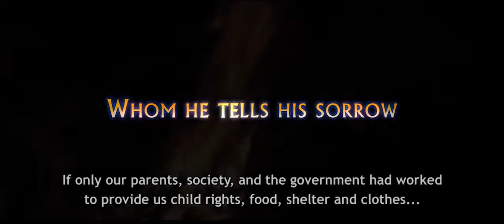Dr Khatey _ New Nepali Movie _ Exclusive Trailer _ First Look _ Full HD 720p